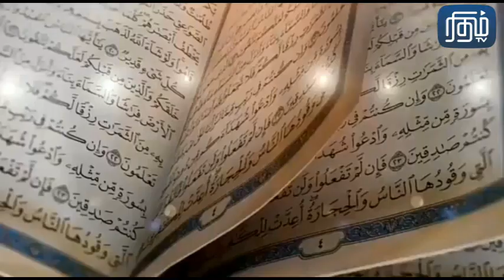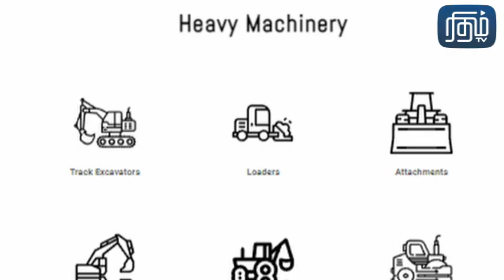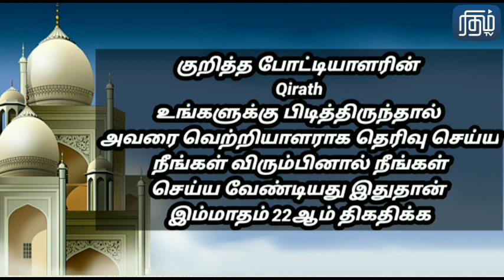கிராத் போட்டி 2022Q-49 A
குறித்த போட்டியாளரின் Qirath உங்களுக்கு பிடித்திருந்தால் அவரை வெற்றியாளராக தெரிவு செய்ய நீங்கள் விரும்பினால் நீங்கள் செய்ய வேண்டியது இதுதான் இம்மாதம் 19ஆம் திகதிக்கு முன்னர் குறித்த பதிவை Share செய்து விட்டு Like செய்யுங்கள்